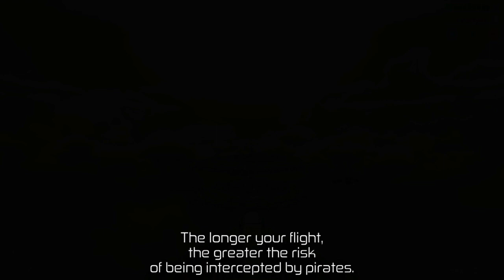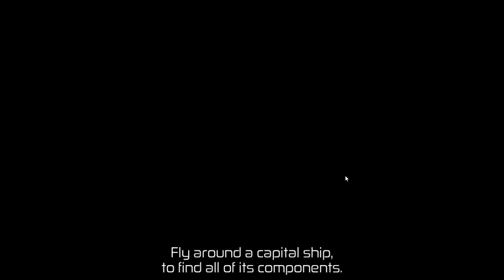Space Commander: War & Trade; part 8; more trading, lost battle via retreat because out of missiles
Gotta get another starfighter with recharging lasers, before trying the pirate missions the control freak relative sends my way. Hopefully sooner or later I'll be able to afford that StarFury of pirate-doom!